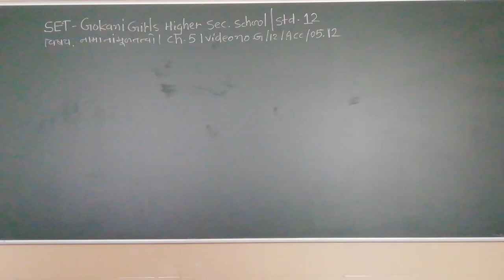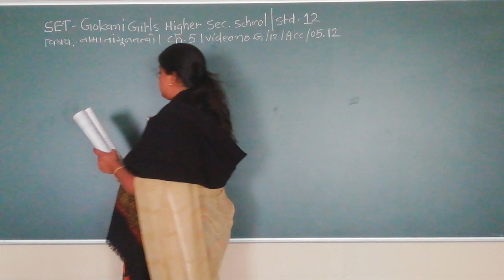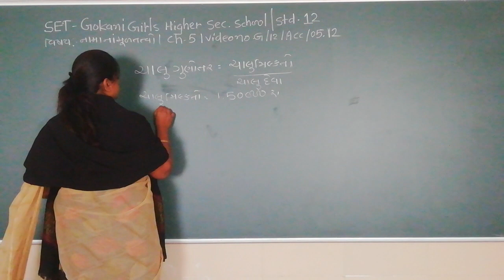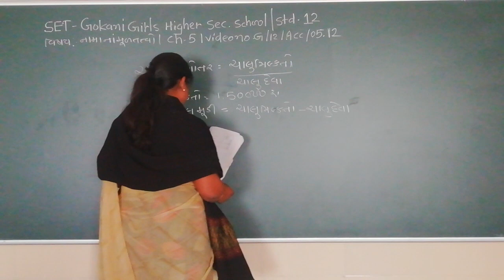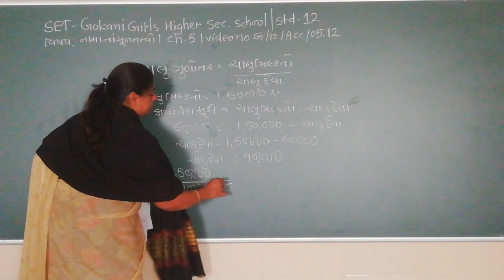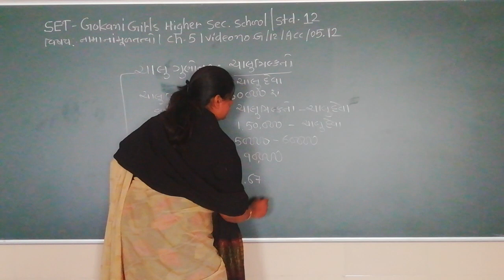SET - G/12/ACC 2/05.12